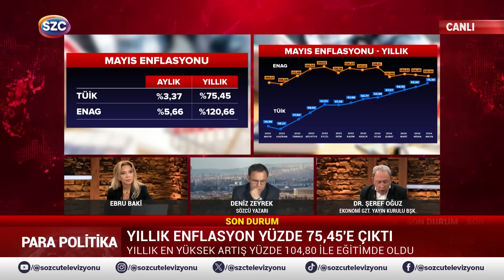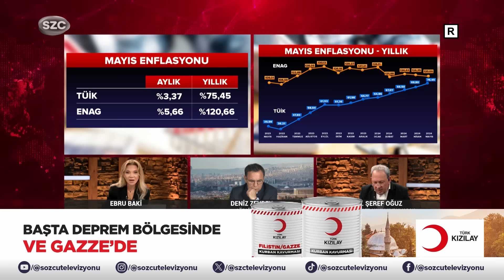Emekli ve Memurun Temmuz Zammında Son Tablo Netleşti! Enflasyon Farkı Bu Oldu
Digiturk: 60
D-smart: 93
Turkcell TV Plus: 69
Tivibu: 69
Türksat Kablo TV: 76